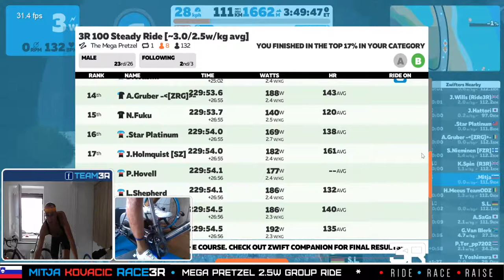3R Mega Pretzel 2.5W Group Ride